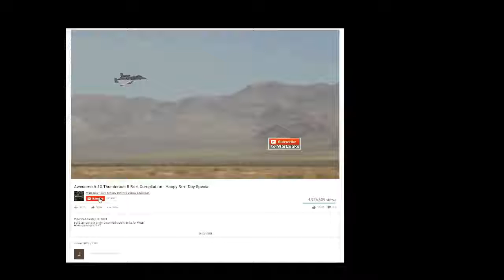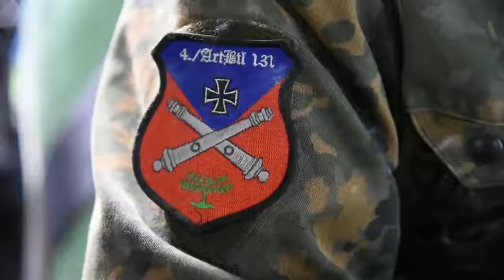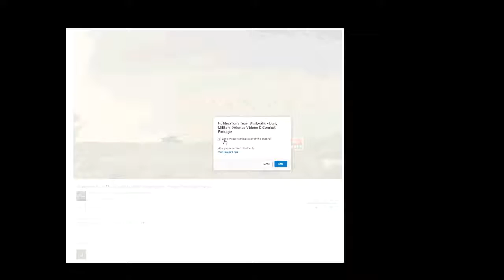Ultra Powerful German Panzerhaubitze 2000 Self-Propelled Artillery in Action: PzH 2000 Live Fire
Video shows the ultra powerful  German Panzerhaubitze 2000 Self-Propelled Artillery in action during German Army (Bundeswehr) PzH 2000 live fire in Germany.

The Panzerhaubitze 2000 is a self-propelled armored artillery , made by the German company Krauss-Maffei Wegmann and Rheinmetall produced.

It's the standard vehicle of the German artillery battalions and have replaced the old self-propelled howitzer M109 . Compared to the previous model, the PzH 2000 with almost identical performance weight gained military value. In particular, effective range of the weapon, accuracy , rate of fire , armor protection, an independent operational capability and range of the vehicle, speed and comfort have been significantly improved.

Credits: German Military (Bundeswehr)

👉 Top Rated Military Gear ➜